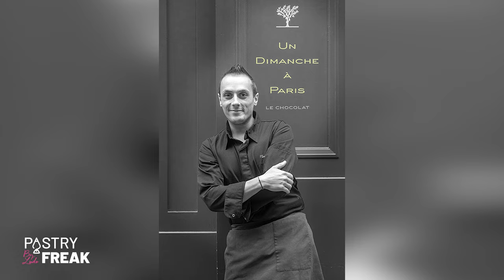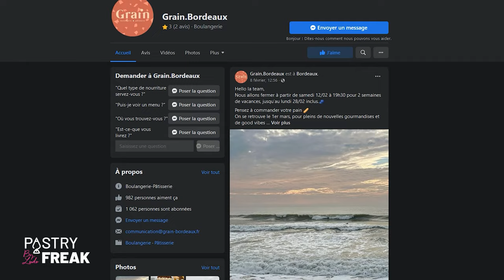LA TARTE CITRON MERINGUÉE - DÉCOUVERTE CHEZ GRAIN BORDEAUX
Dans cette nouvelle série de vidéos, je vous emmène à la découverte de chefs pâtissiers passionnés qui partagent avec vous leur parcours, leur univers ainsi qu'une recette emblématique de leur pâtisserie.
Aujourd'hui, je vais réaliser une sublime tartelette citron meringuée avec Jean-Phi, chef pâtissier de la boutique Grain située à Bordeaux.

📖 MON NOUVEAU LIVRE
Ou bien chez ton libraire habituel!

► POUR RETROUVEZ LA BOULANGERIE-PÂTISSERIE "GRAIN"
📍 43 rue Capdeville à Bordeaux

►  LES INGRÉDIENTS (pour 10-12 Tartelettes)

LA PÂTE SUCRÉE
280 g de beurre
150 g de sucre glace
5 g de fleur de sel
95 g d’oeufs (2 oeufs)
12 g de vanille liquide (facultatif)
465 g de farine T55

LA CRÈME AU CITRON JAUNE
110 g de sucre
165 g de beurre
110 g d’oeufs (2-3 oeufs)
90 g de jus de citron (3-4 citrons)
14 g de zestes de citrons jaunes (bio)
1,5 g de gélatine

LE GEL CITRON JAUNE
100 g de jus de citron frais
30 g d’eau
8 g de sucre
2,5 g d’agar-agar

LA MERINGUE ITALIENNE
180 g de sucre
50 g d’eau
100 g de blancs d’œufs (environ 3 oeufs)

LA DÉCO
1 citron jaune (bio)
1 citron vert (bio)

📹 MATÉRIEL VIDÉO
Panasonic Lumix G7
Panneau Led

🔔 Active les ALERTES pour ne pas manquer une occasion de te régaler!
⁉️Une question, une remarque?! Lâche tes COM’ ⇩